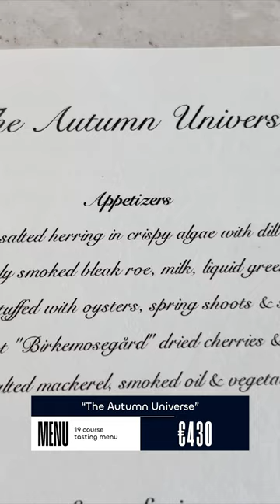This is what the menu looks like at the number 1 restaurant in the world for 430 euros.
Geranium is located in Copenhagen, but not where you might expect a 3-Michelin star restaurant to be. It’s not on the high street, it’s not in a trendy neighbourhood, nor a 5 star hotel. It’s actually in a football stadium!